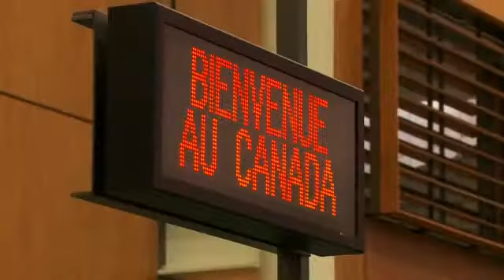假結婚中介人安排中國人假結婚 判監2年 (2015.06.05) | MING PAO CANADA | MING PAO TORONTO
一名多倫多女子被指涉嫌安排假結婚移民，今日被判監2年，加拿大邊境服務局表示，
涉案女子合共面對21項假婚姻諮詢控罪。調查員稱女子及她的同謀於2005年至2012年之間，收取中國藉人士三萬至五萬加元，替他們尋找贊助商､安排婚禮､及提交所有相關文件。根據移民及難民保護法 (Immigration and Refugee Protection Act) 第126條，任何人士在知情情況下直接或間接歪曲保護法內容，並故意誘使，幫助或教唆任何人犯罪即屬違法。最高刑罰為十萬元及監禁5年。

資料來源 →
CTV News

Images:
Multiple Internet Sources

Videos:
Citizenship and Immigration Canada
CNW
BBC News
Canada Border Services Agency